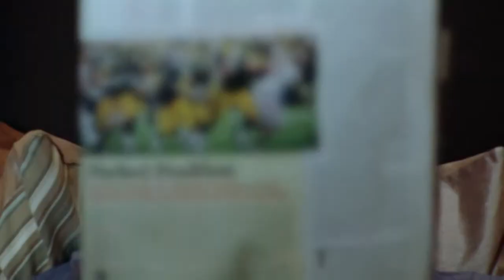Ashley Furniture HomeStore - "Trash the Bedroom"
A custom Techinc commercial for Ashley Furniture HomeStore in NC, for local New Years Promotion.